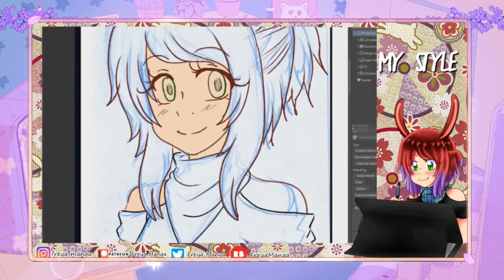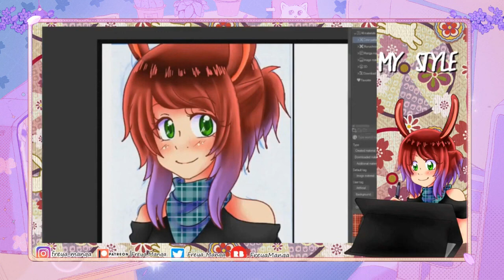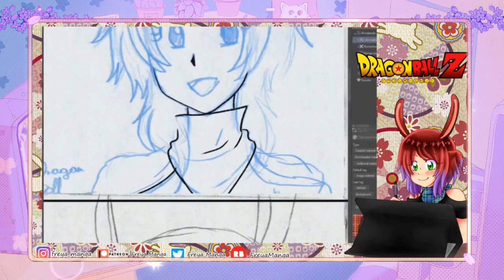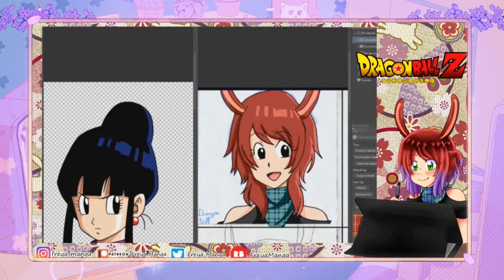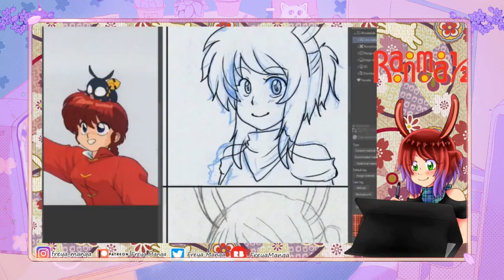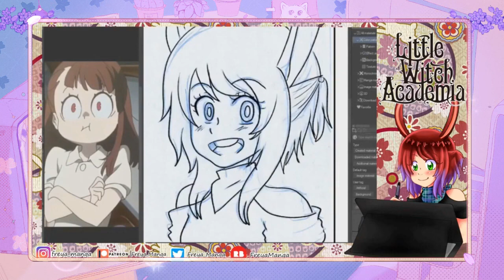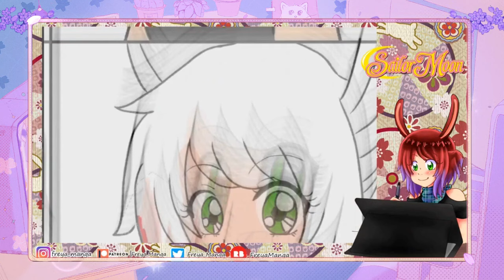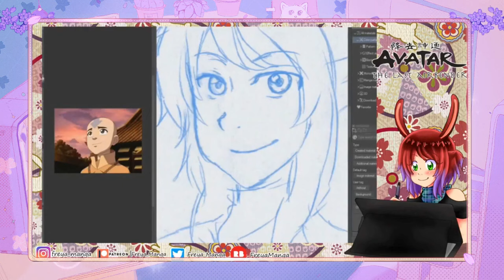20 Art Styles Challenge! (I make in 2020)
I make this video Original in 2020. Its taking so long because I that time was have very hard time. I draw in this video my Character in her old style. Sadly 2022 This video get copyright calm on my old YouTube Chanel. So I now change the songs and everything be okey.

All song in the Background for: @PeriTune

20 Styles Used:
1. My Style
2. Gravity Falls
3. Dragon Ball
4.  Ranma 1/2
5. Slayers
6. Little Witch Academy
7. Sailor Moon
8. Avatar the last Air bender
9. Kamikaze Kaitou Jeanne
10. Pulle Magi Madoka Magical
11. Shaman King
12. Inuyasha
13. Scott Pilgrim
14. Ghibli
15. Shiki (Corpse Demon)
16.  Tokyo Mew Mew
17.  Toilet Bound Hanako-kun
18. Card Captor Sakura
19. Ano Hana
20. The Case Study of Vanitas